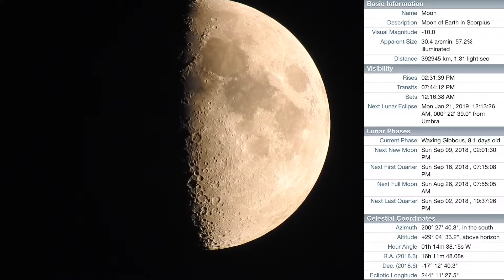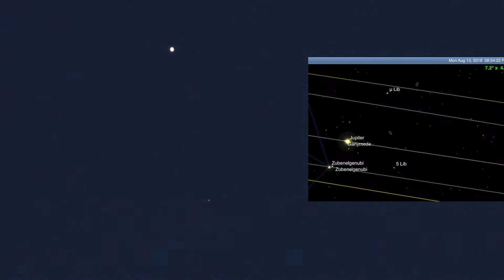57% Moon along with Venus, Jupiter & Saturn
I'm disappointed in the quality of the footage tonight especially after being shut out for so many days - so if you don't want to watch it I fully understand (lol). I'm baffled at why Jupiter and its moons didn't come out well this evening, and Venus looked a bit iffy also - even my setup seemed off tonight. Oh well, here it is anyway.

8:38pm to 9:22pm Saturday August 18, 2018, NE Ohio, 69°F - The Moon in the South, Venus in the WSW, Jupiter in the SW & Saturn in the SSE Sky